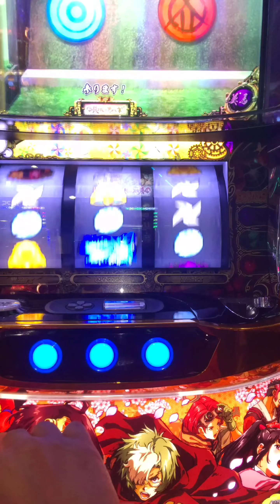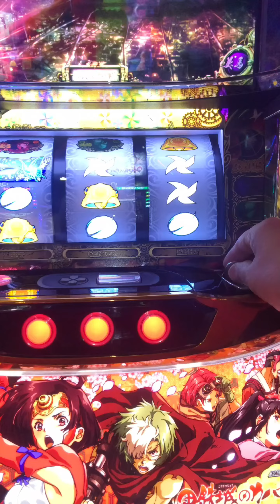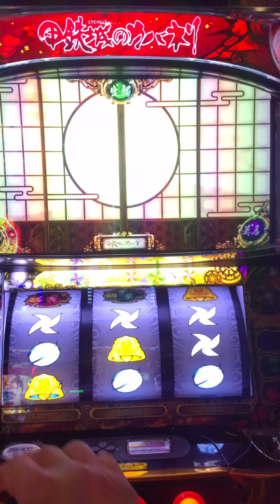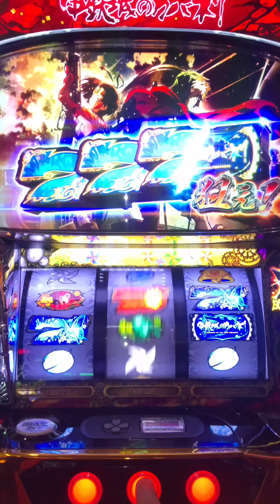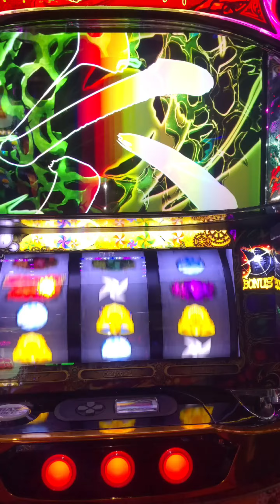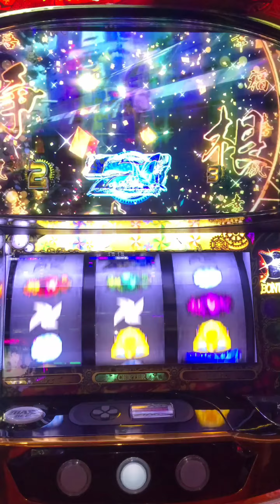甲鉄城カバネリ 駿城ボーナスからエピソードボーナスに